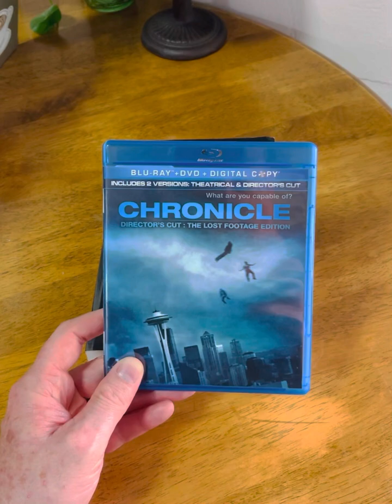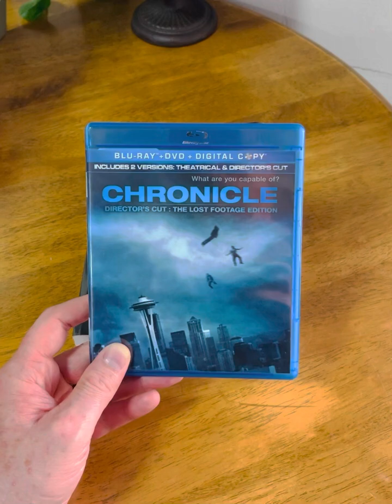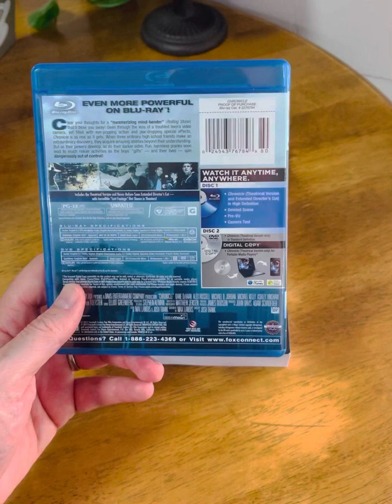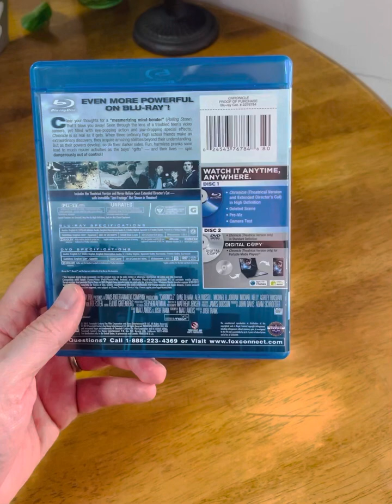Chronicle (2012) - BluRay Review